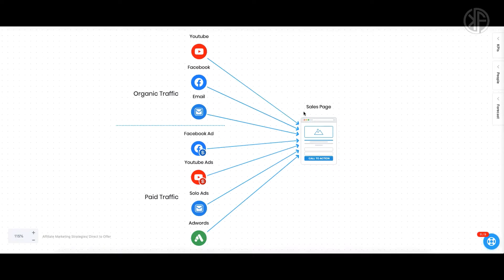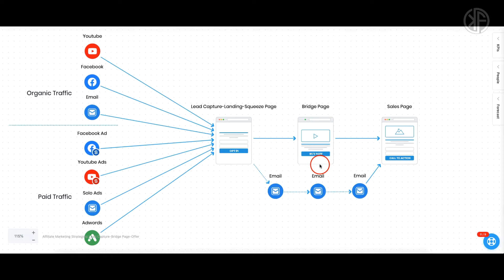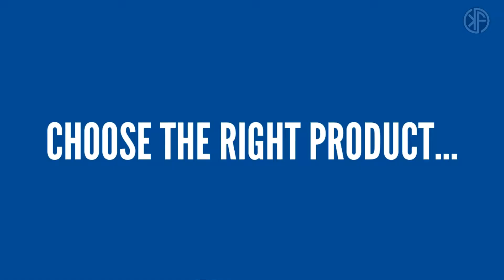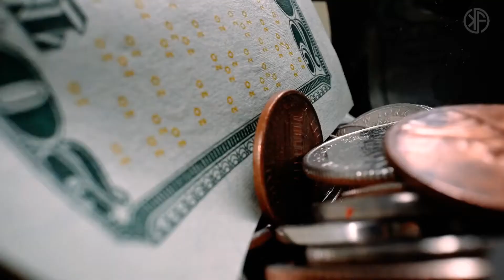How Long Does It Take To Make Money On Clickbank | The Real Truth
In this video, I answer the question: how long does it take to make money on Clickbank?

SKYPE: kkfurukawa